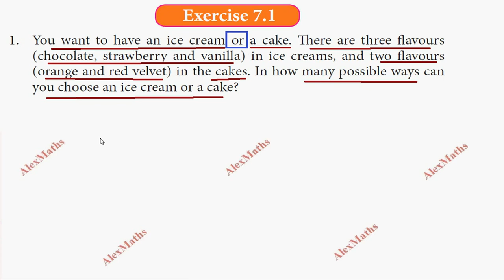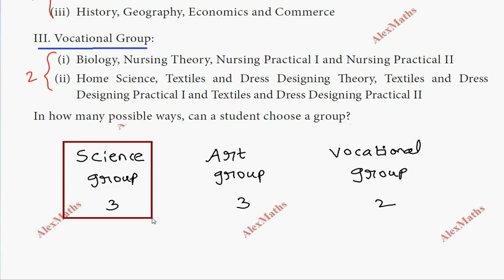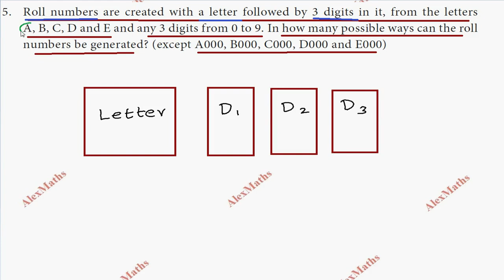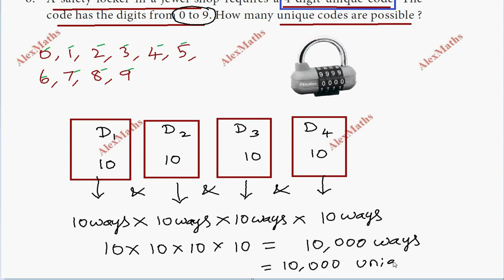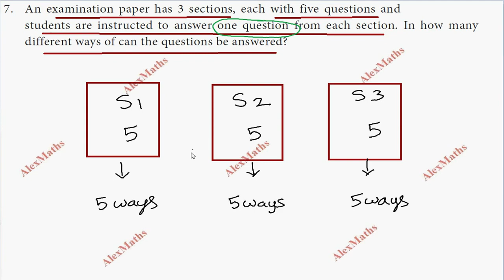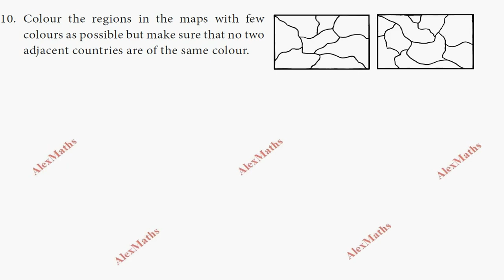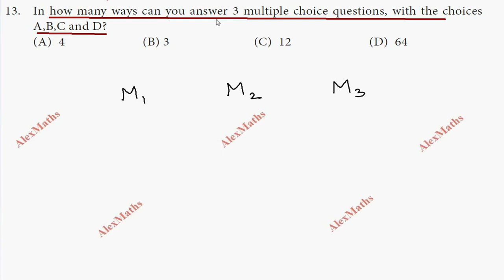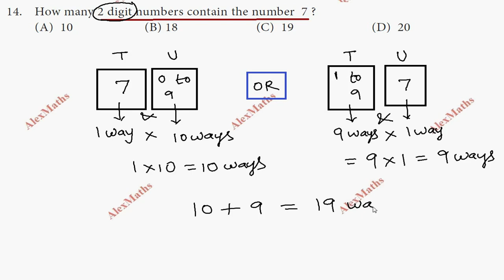8th maths Exercise 7.1 Full | Information Processing | TNSCERT | AlexMaths